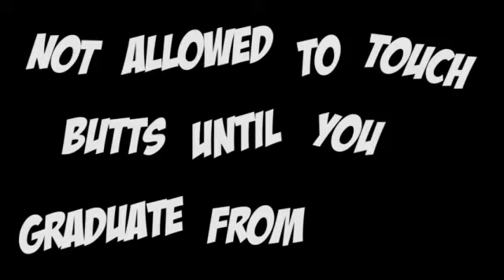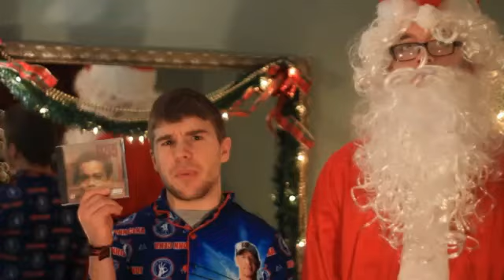Krispy Kreme- Christmas